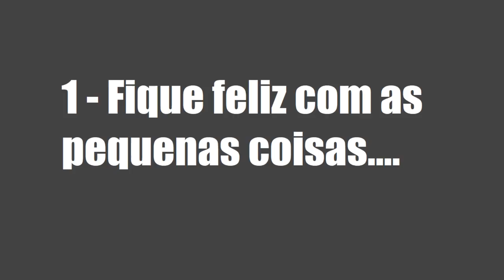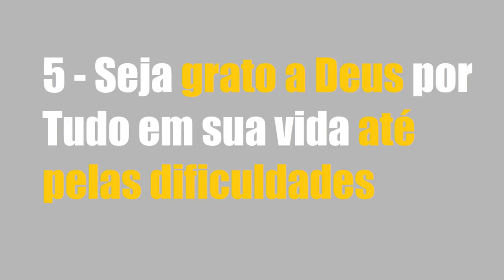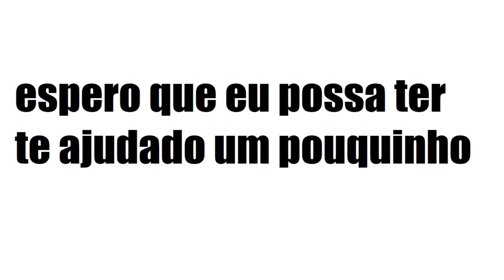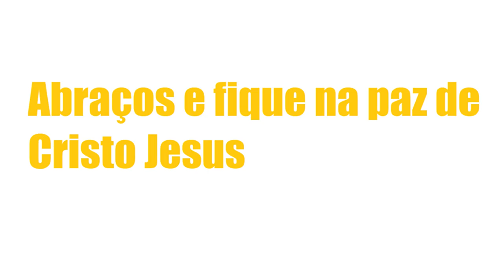SEJA MUITO MAIS FELIZ Veja e faça isto todo dia (resultado comprovado)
Dê de presente para todas as pessoas que vc gosta pois.